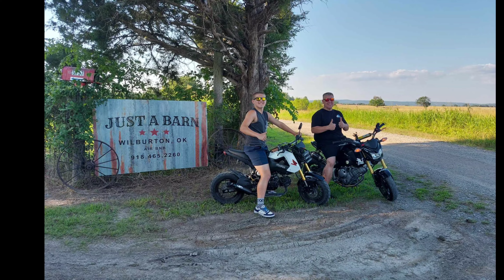H-Town Throwdown 2024 "The Ultimate Experience" Edition